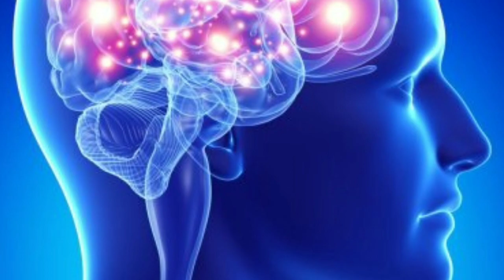Shocking facts about Dreams || In Telugu || VK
Hi Guys ...

       //      Shocking facts on dreams  //

This video is for education and information purpose only . Copyright disclaimer under section 107 of the copyright act 1976 allowance is mad e for fair use purposes such as criticism, comment , news reporting, teaching , scholarship,and research .fair use is a use permitted by copyright statute that might otherwise be infringing .